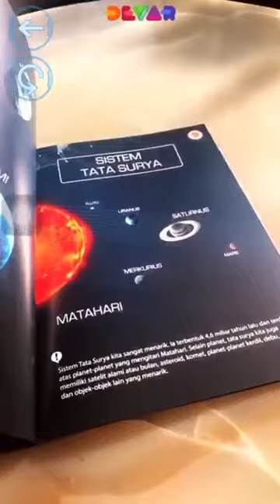Ensiklopedia 4D Antariksa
KEPADA PENJELAJAH MASA DEPAN Pernahkah kau melihat ke langit malam dan bertanya-tanya ada berapa miliar bintang di luar angkasa? Dengan teknologi Augmented Reality (AR), Ensiklopedia Antariksa ini akan mengajakmu menempuh perjalanan interaktif ke luar angkasa. Kunjungi planet-planet di galaksi Bima Sakti, saksikan lubang hitam terbentuk, terbanglah di antara ratusan ribu asteroid, lalu jelajahi galaksi yang lebih jauh lagi. Apa kau siap? Kencangkan sabuk pengamanmu karena perjalanan antariksa akan segera dimulai!

Pemesanan hub:
🛒 Tokopedia : gwinjo